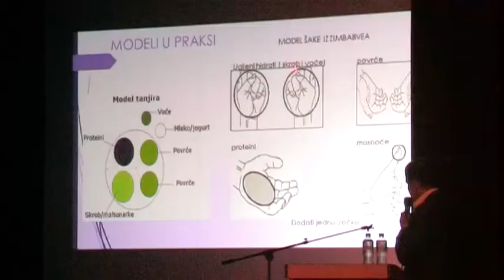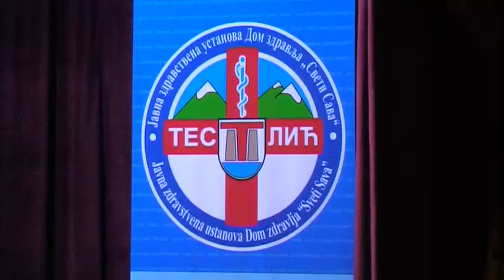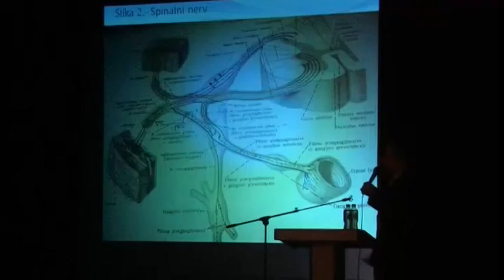Javna tribina "Zdravlje je sve"